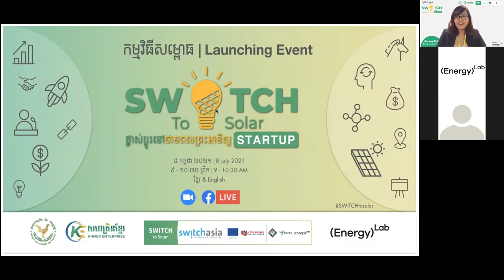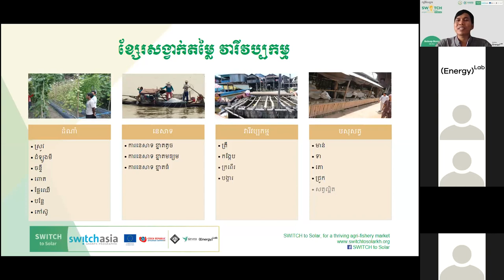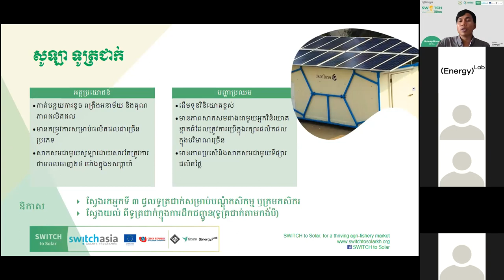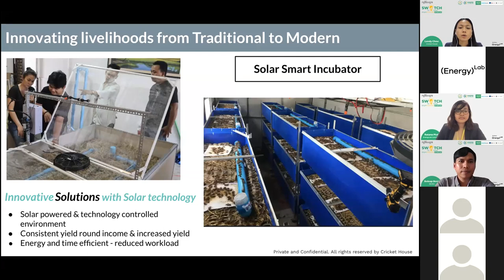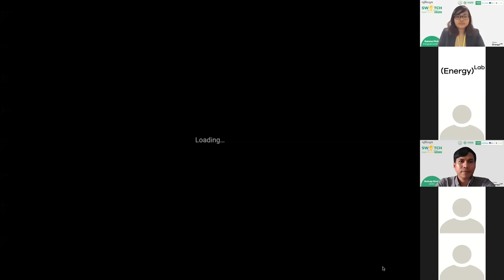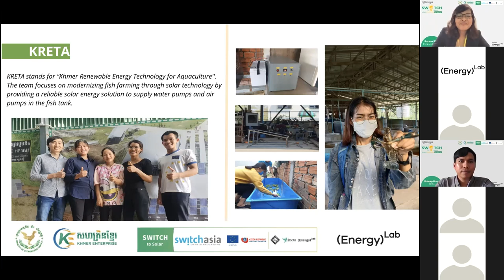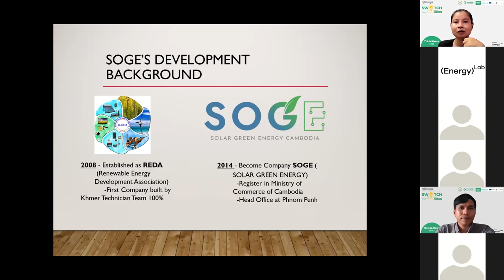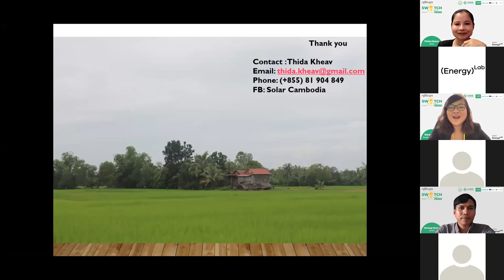Switch to Solar Startup Program Launch Event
EnergyLab officially launched the “Switch to Solar Startup” program. This program aims to support the development of new businesses using solar technologies in the agriculture and fishery market to promote sustainable economic growth in Cambodia.

Special thanks to Mr. Boleap Born, Mrs. Chou Lundy and Mrs. Kheav Thida for sharing your business knowledge and experience.

This SWITCH to Solar Startup Program is part of the SWITCH to Solar project, funded by the European Union (EU) through the SWITCH-Asia Programme and the Czech Republic through the Czech Development Agency (CzDA). Khmer Enterprise provides seed investment grants in the Incubation Program.